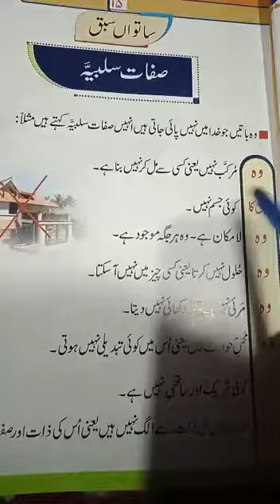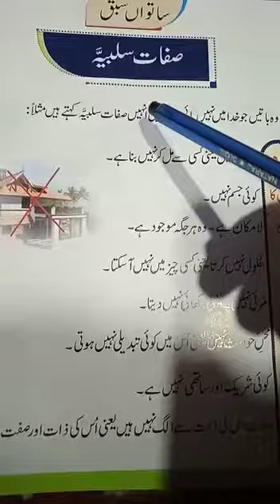Class 1st Arabic part 11